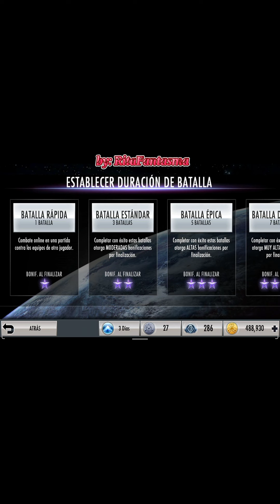Mis nuevos equipos y más! (parte 1/2) Injustice Gods Among Us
Mi presente en Injustice nuevos teams y un némesis: el Lag.. :'( jugado en Enero del 2022. Continúa en !a parte 2 muy pronto!!

Si deseas ayudarme, tu donación me sirve muchísimo: cvu: 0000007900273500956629 alias: RITAFANTASMA.UALA (es tarjeta ualá, puedes donar desde rapipago o transferencia bancaria (CBU)